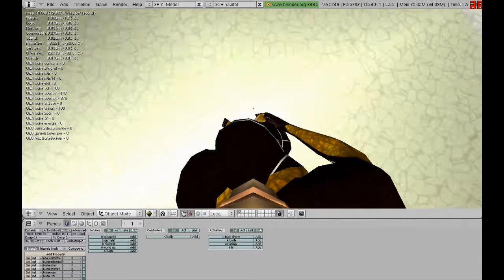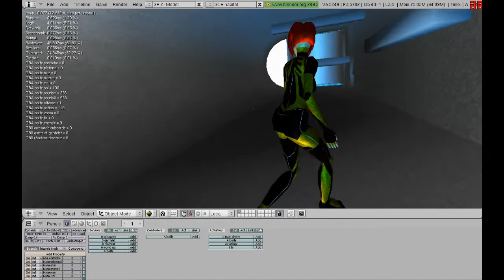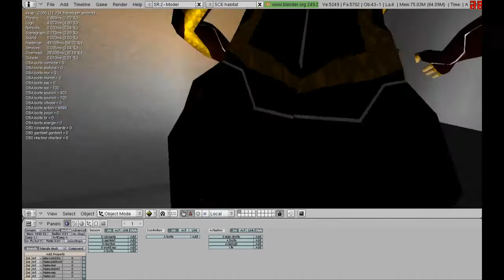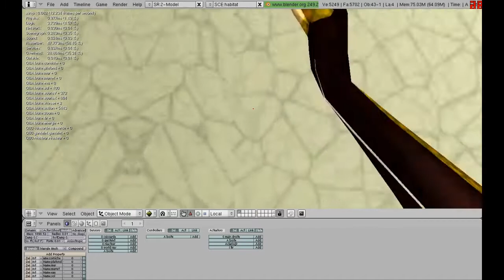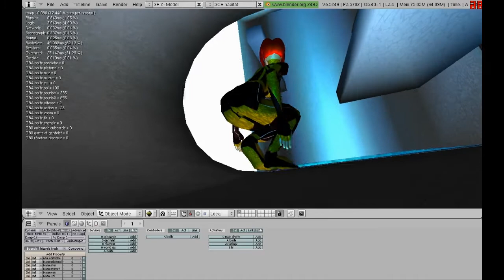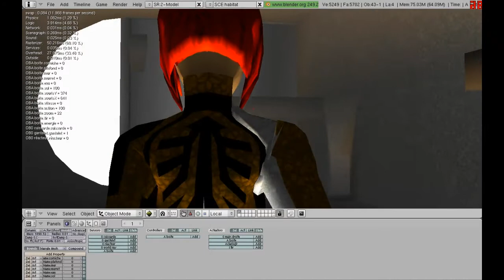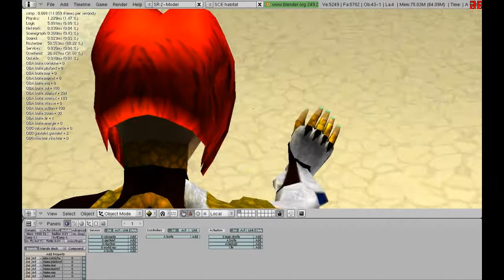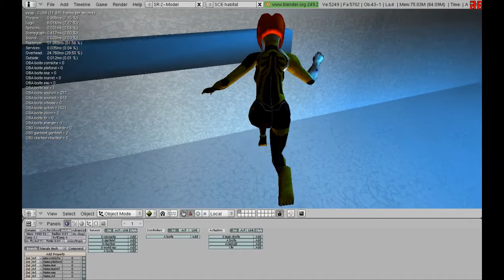CS-5.8 (still turning)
Sbkodama Cs 5.8 ( no glsl - no sound )
still turning